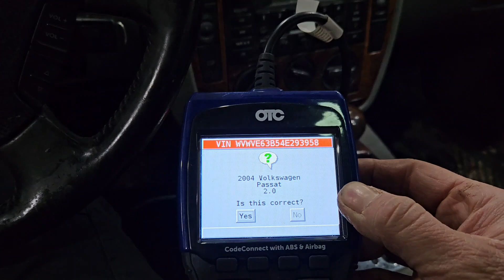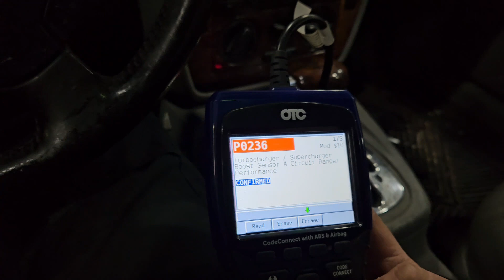Tacoma gets a TDI engine!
It is a fresh new year, and I am ready to get back to work on my Tacoma pickup. I will be pulling a turbo diesel engine out of a donor car for the swap, but first, I need to make sure it is a healthy candidate for the conversion.
This build is getting exciting!